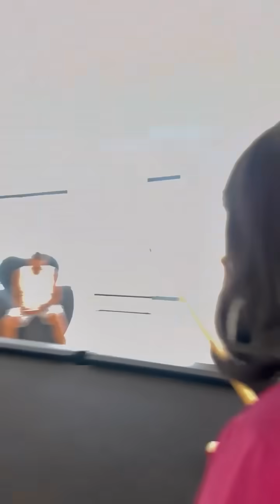MARIA FICOU BRABA | ESSE JOGO DEU O QUE FALAR, ELE SE PEID0U TODO 😂😂 | CARLINHOS MAIA 🌻